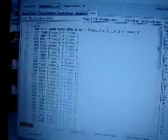animatronic hea test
my first servo yehey